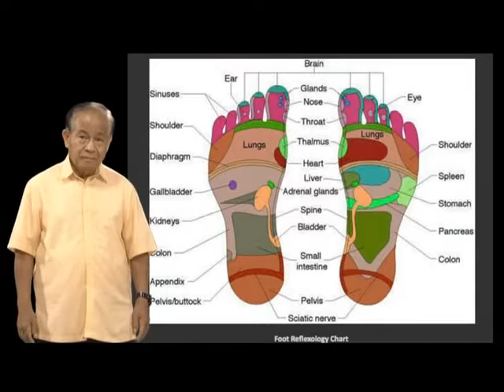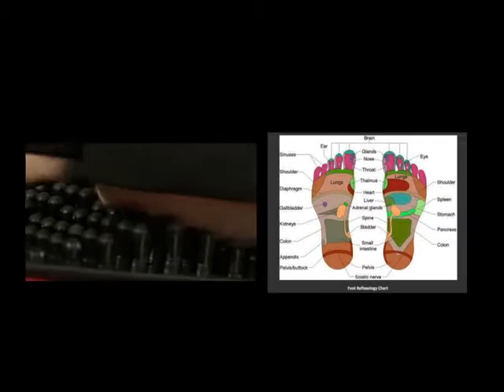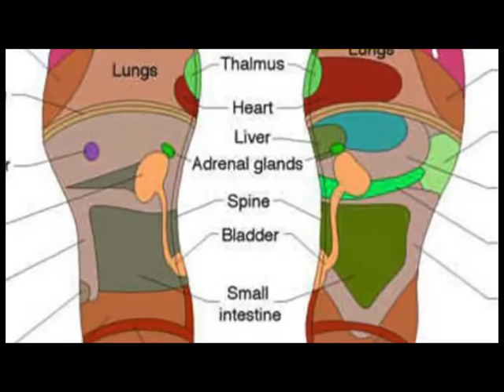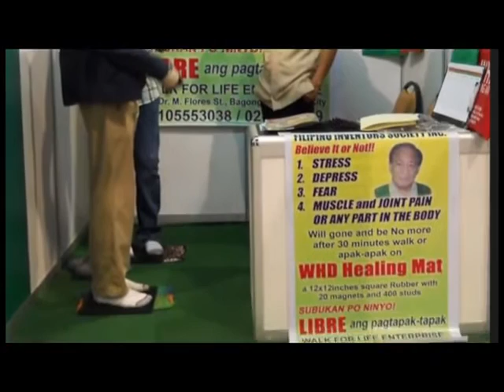Apak Apak WHD Healing Mat - Help Cures Many Health Problems 09178289128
Due to a mostly sedentary lifestyle we have become unaccustomed to using our muscles on a regular basis. The muscles in the feet get hardly any exercise and circulation is often impaired by tight and uncomfortable shoes. A 30 minute walk on the foot mat massager before going to bed can greatly improve circulation in the lower extremities, which is particularly important for people suffering from diabetes.